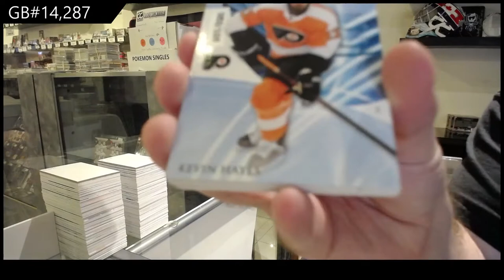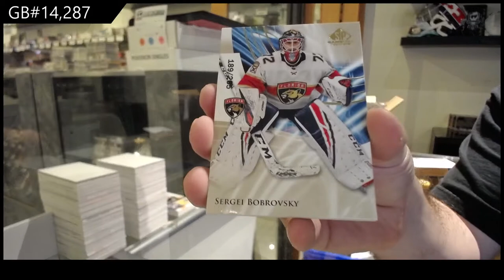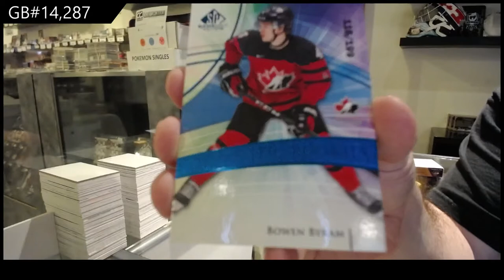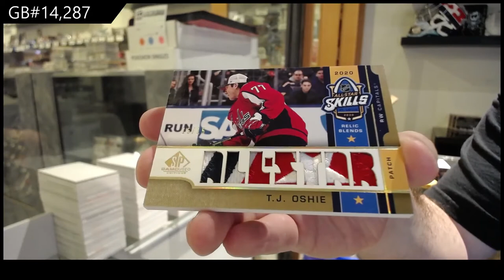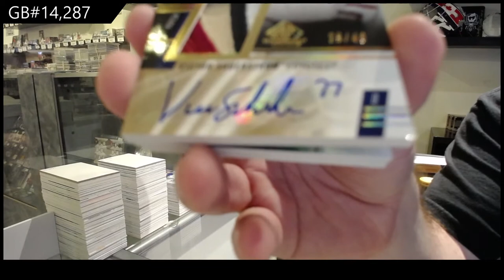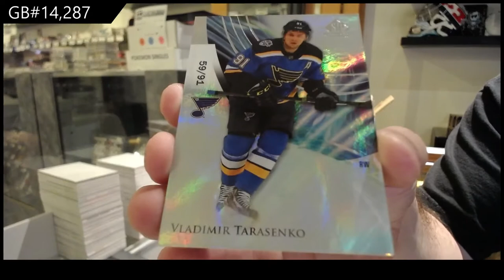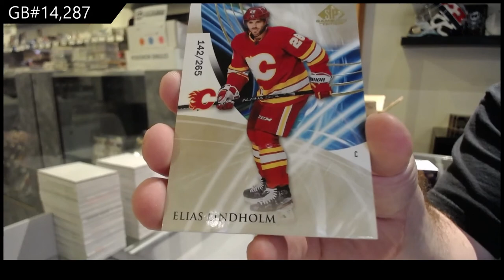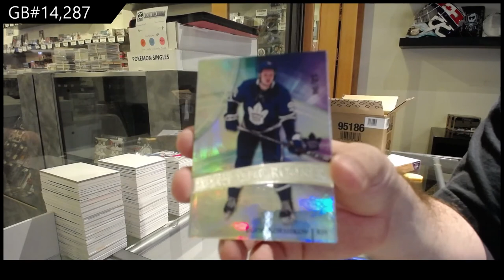20-21 Upper Deck SP Game Used Hockey 10 Box Case Break - C&C GB #14,287